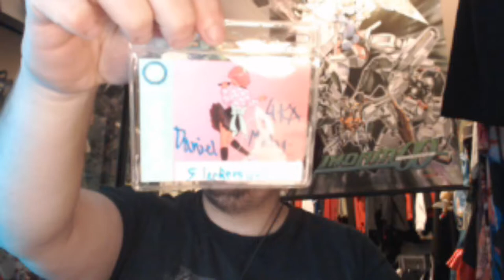Madog's Vlog # 7 Slackers On Dlive, Content & Madog Updates!